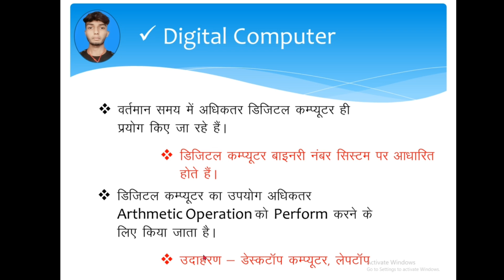Digital Computer kya hai ?